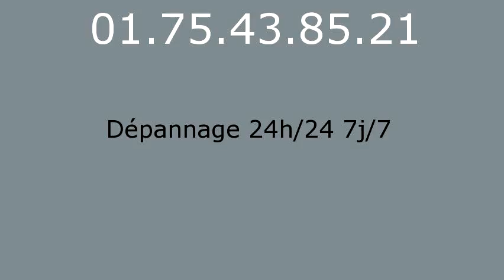Plombier Moussy - 01.75.43.85.21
réparation fuite eau Moussy 95640. réparation fuite de gaz Moussy 95640. remplacement ballon électrique Moussy 95640. detartrage canalisations Moussy 95640. dégorgement Moussy 95640. réparation wc Moussy 95640. broyeur Moussy 95640. lavabo Moussy 95640. evier Moussy 95640. baignoire Moussy 95640. tuyauMoussy 95640. Moussy 95640. vidage fosse sceptique Moussy 95640. pompage bac à graisse Moussy 95640. rénovation salle de bains Moussy 95640. recherche de fuite Moussy 95640. robinetteries Moussy 95640. remplacement de chauffe-eau Moussy 95640. débouchage colonne Moussy 95640. dépannage plomberie Moussy 95640. installation ballon atlantic Moussy 95640. installation ballon fleck Moussy 95640. remplacement chauffe-eau lemercier Moussy 95640. remplacement chauffe-eau ariston Moussy 95640. robinet grohe Moussy 95640. robinet garris Moussy 95640. robinetterie jacob delafond Moussy 95640. wc broyeur sfa Moussy 95640. chasse d'eau Moussy 95640. installation wc Moussy 95640. remplacement de joints Moussy 95640. tuyau plomb Moussy 95640. tarif plombier Moussy 95640. plomberie Moussy 95640. plombier Moussy 95640. sanitaires jacob delafond Moussy 95640. ballon rheem Moussy 95640. évacuation bouché Moussy 95640.